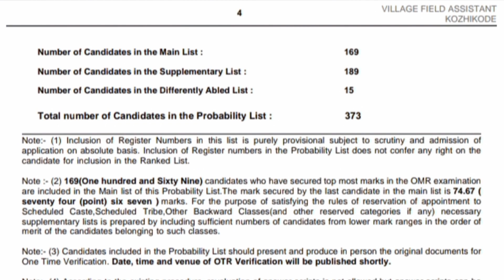latest result kerala psc Kozhikode village field assistant probability list 368/2022